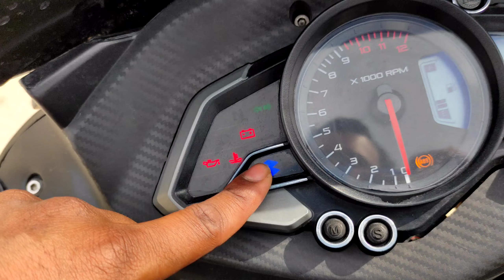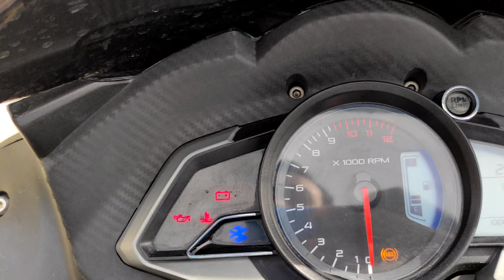bajaj pulsar rs200 bs6 || rider review of rs200 || better than r15 || 30000 ruppye bacha lo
Social media.

Axor helmet

Simtac flasher

Helmet mount

Bike cover